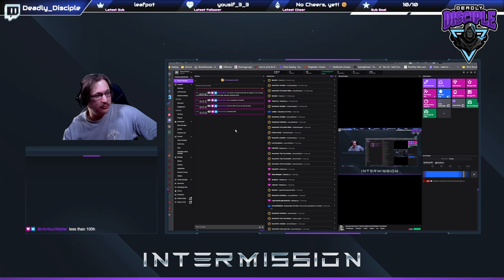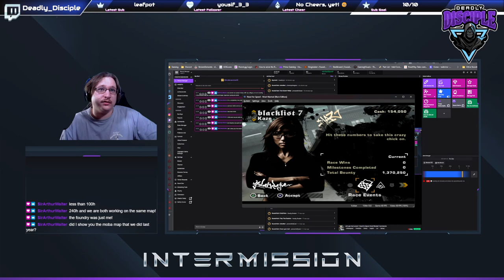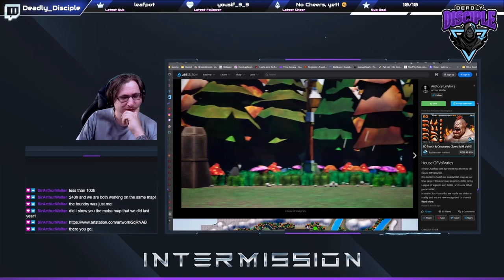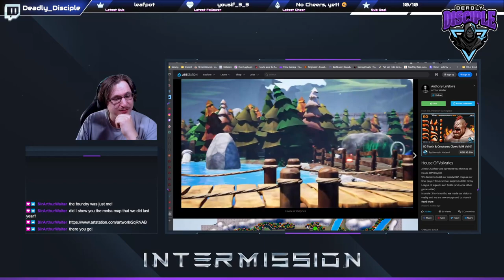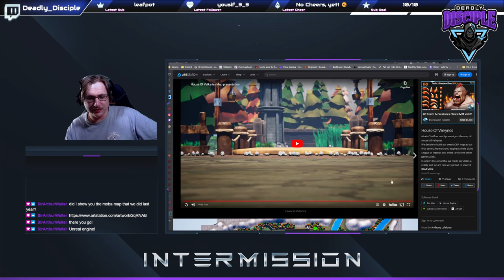Let's get that Lancer! | Need for Speed: Most Wanted | !commands